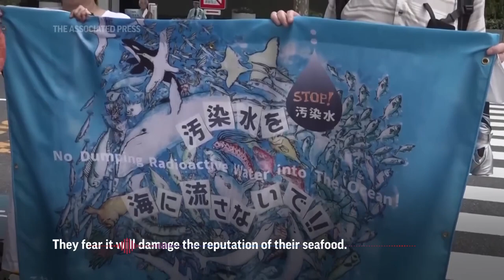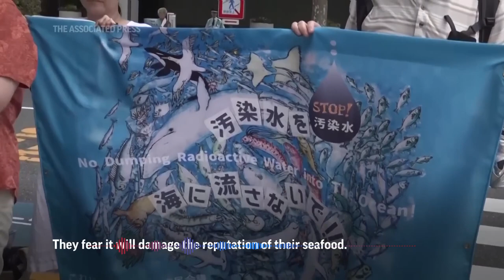Japan releases water from Fukushima nuclear plant into Pacific#news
Japan releases water from Fukushima nuclear plant into Pacific

Japan began releasing wastewater from the crippled Fukushima nuclear plant into the Pacific Ocean on Thursday despite angry opposition from China and local fishermen.

The start of the discharge of around 540 Olympic swimming pools' worth of water over several decades is a big step in decommissioning the still highly dangerous site 12 years after one of the world's worst nuclear accidents.

Live video provided by plant operator TEPCO showed two engineers clicking on computer mouses and an official saying -- after a countdown -- that the "valves near the seawater transport pumps are opening".

Monitors from the UN atomic watchdog, which has endorsed the plan, were due to be on site for the procedure, while TEPCO workers were scheduled to take water samples later on Thursday.

Japanese officials have repeatedly insisted the wastewater release is safe.

But China's environment ministry on Thursday blasted Japan as "extremely selfish and irresponsible", saying it would "track and study" the impact of the release on its waters.

Ahead of the operation, about 10 people held a protest near the site and around 100 others gathered outside TEPCO headquarters in Tokyo, AFP journalists said.

"It's like dumping an atomic bomb in the ocean. Japan is the first country that was attacked with an atomic bomb in the world, and the prime minister of the country made this decision," said Kenichi Sato, 68.